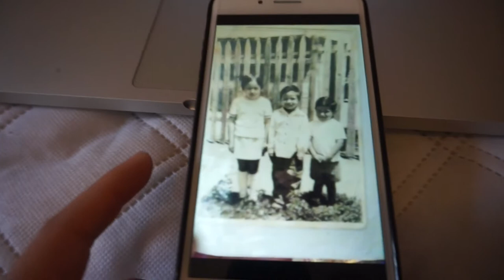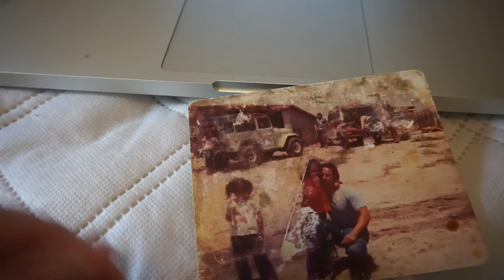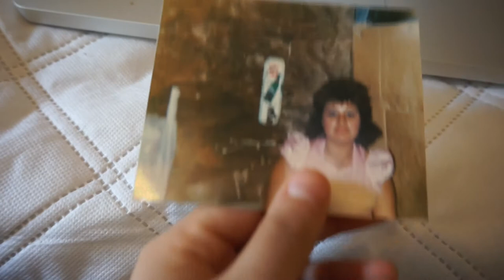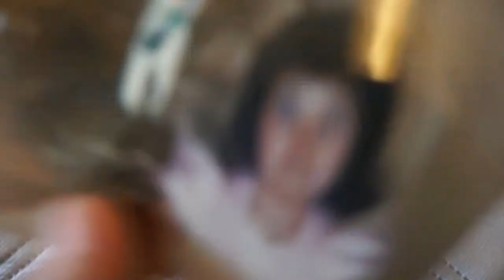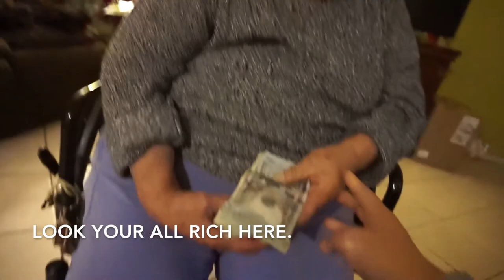Family Migration Story| Sara Alamillo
Catch up with me everywhere!💪🏼